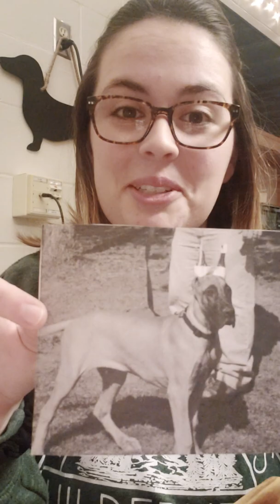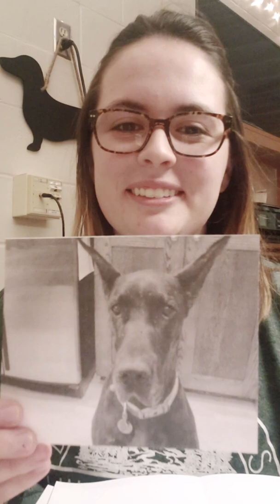PART 2: Modern Storytelling